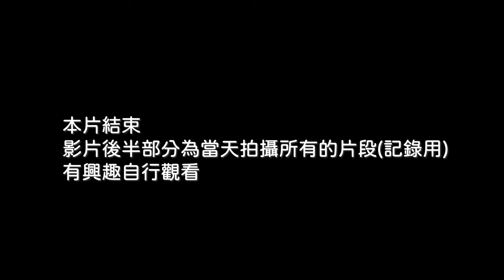紫金山彗星_全紀錄影像大公開版_10分鐘後為當天所有彗星影像紀錄_阿特拉斯C/2023 A3_新北瑞芳金瓜石_2024年10月14日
紫金山-阿特拉斯彗星C2023 A3
拍攝時間 : 2024年10月14日
拍攝地點 : 新北瑞芳金瓜石
拍攝器材 : Sony A7S3 + Nikon AF 80-200mmF2.8